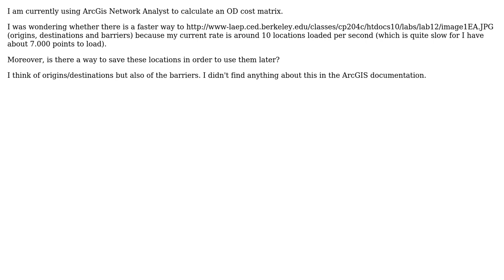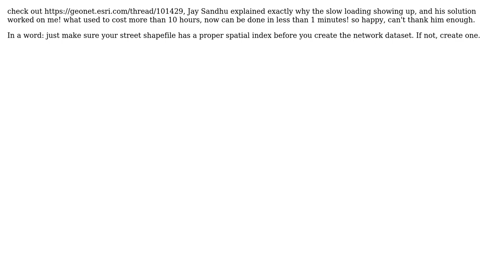GIS: Loading locations faster in ArcGIS Network Analyst? (2 Solutions!!)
GIS: Loading locations faster in ArcGIS Network Analyst?

With thanks & praise to God, and with thanks to the many people who have made this project possible! | Content (except music & images) licensed under CC BY-SA | Music | Images & others | With thanks to user PolyGeo user OverCookedHam user Damien and the Stack Exchange Network Trademarks are property of their respective owners. You are responsible for your own actions.